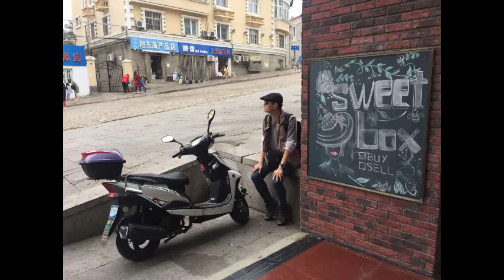格羅兹尼 第四十二公里:「山東日本」E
格羅兹尼 第四十二公里:「山東日本」

雲海六月去山東青島，遇著上海經合會議，全面封城，勁過「1984」！只有極權國家做得到！之後七月去日本，回到文明國度，終於參加等了二十年的成田衹園祭！兩地來一個極大對比！

A - 寫白卷
B - 住四日
C - 青島封城
D - 不動明王
E - 儒家東渡